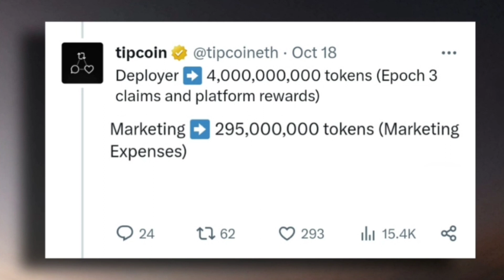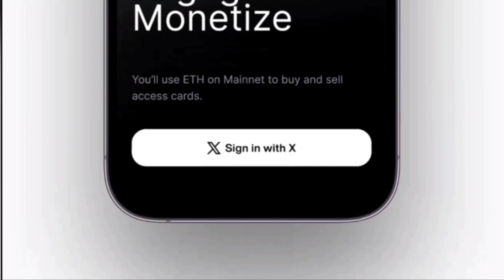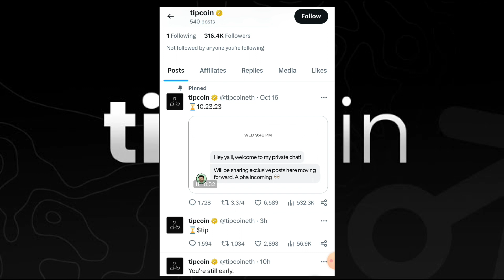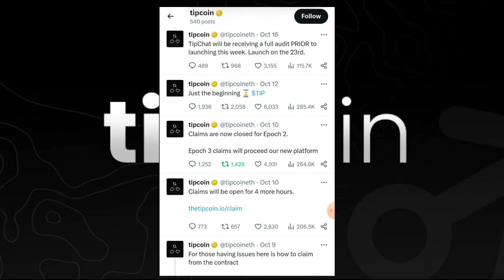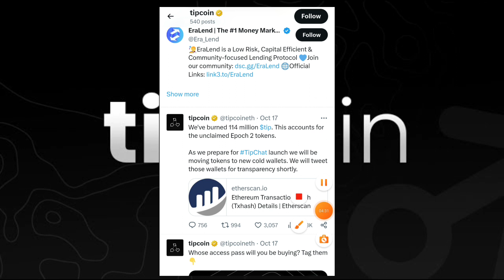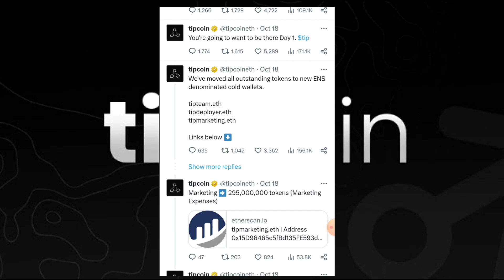Tip Coin Airdrop Claim | Epoch 3 Airdrop | Tip coin withdraw | Tip Chat | tip network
Tip Coin Airdrop | Epoch 3 Airdrop Claim | Tip coin withdrawal | Tip Coin Claim | Tip Coin Update | Tip Chat | tip network

bonus Code -146065
Coindcx

Code - sonucrypto